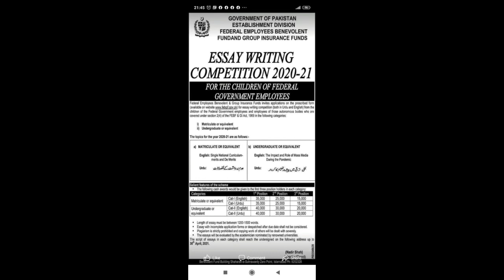Federal Government Employees may Earn 40000 | Aasim | Teaching Zone